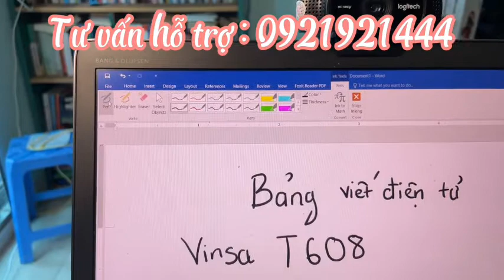Bảng viết điện tử dạy học Vinsa T608 | Giới thiệu | Review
Đây là bảng viết điện tử dễ dùng nhất, cài đặt đơn giản và sử dụng tốt.
Mình đã sử dụng và cảm thấy khá hài lòng.